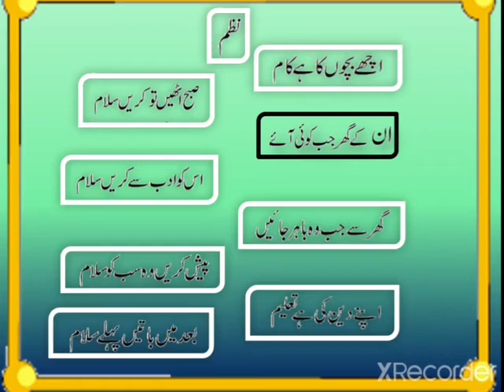December 24, 2020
Rhyme for kids